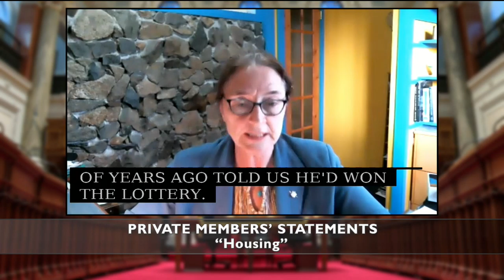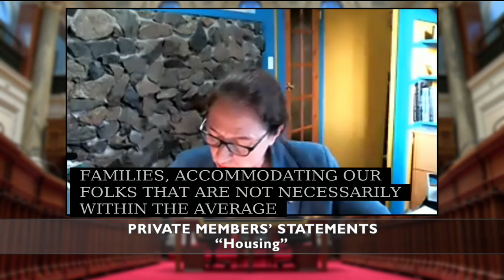Susie Chant's Private Members Statement on Housing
MLA for North Vancouver - Seymour, Susie Chant, speaking in the Legislature on the importance of affordable and accessible housing for all

Follow Susie Chant:
susiechantnvs.ca
Facebook.com/susiechantnvs
Instagram.com/susiechantnvs
Twitter.com/susiechant_nvs